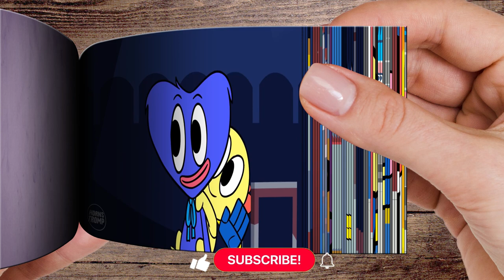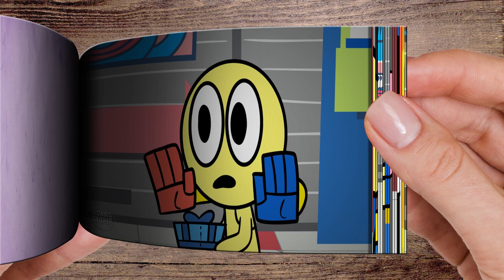HUGGY WUGGY & PLAYER VS POPPY.EXE - Poppy Playtime FlipBook Animation